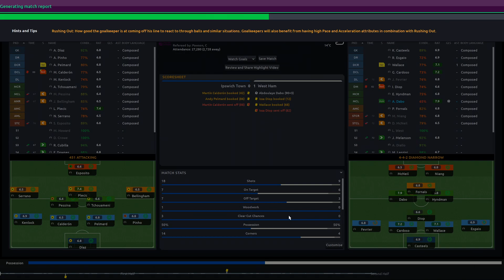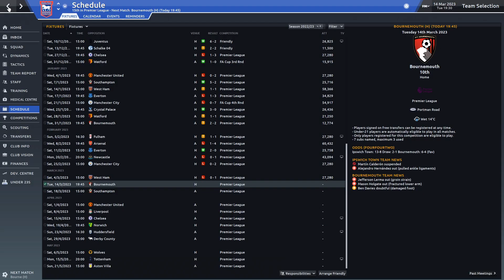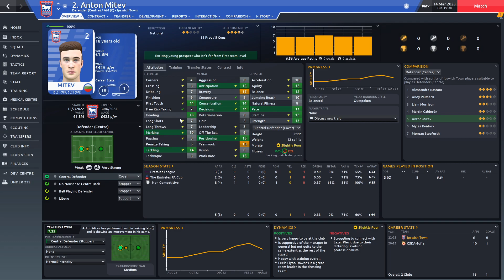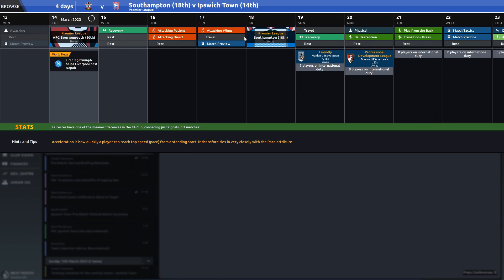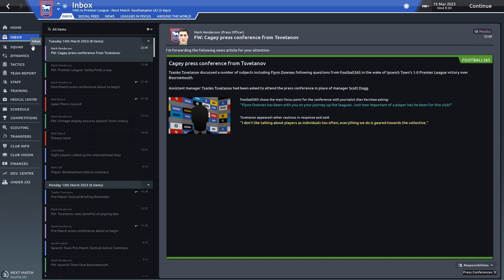Football Manager 2020 - Ipswich Town - Ep 78 - The Tractor Boys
We take my home town club Ipswich Town FC and try to return them to the glory days. in Football Manager 202 Run your football club, your way. Every decision counts in Football Manager 2020 with new features and polished game mechanics rewarding planning and progression like never before, empowering managers to develop and refine both your club’s and your own unique identity.

►Game with me on:
XBox Live: ScottDogGaming
PSN: ScottDogGame
Steam: scottdoggaming